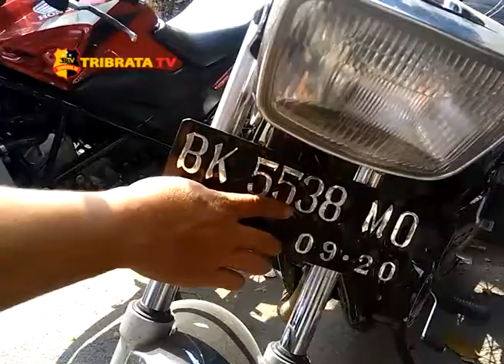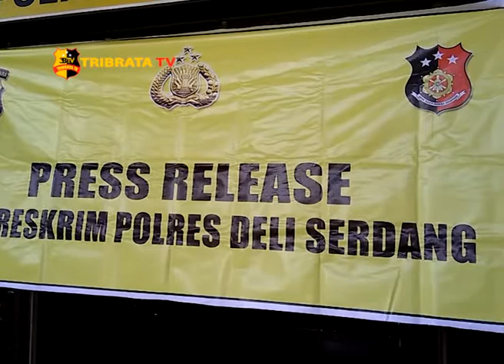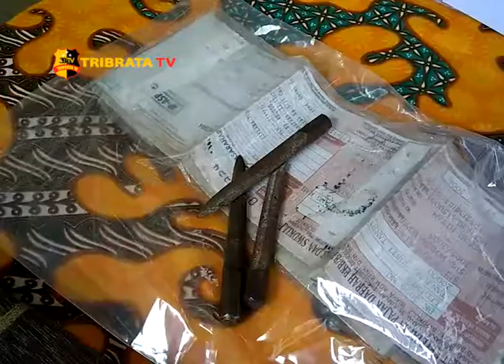4 PELAKU CURANMOR DIAMANKAN POLISI